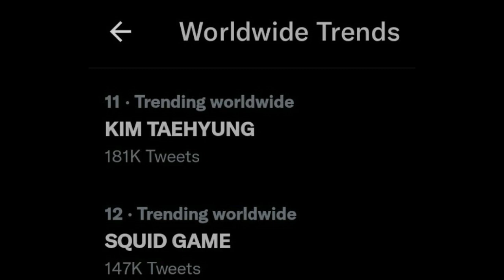V BTS Cosplay Squid Game di PTD On Stage LA & Taehyung Tren , Halsey, Ej, K, Taki & Nicholas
V BTS Menyalurkan “Squid Game” Dalamnya Selama “PERMISSION TO DANCE ON STAGE,” Dan Itu Semua Karena Jin
V BTS Cedera Lutut Saat Pertunjukan Encore Saat Konser IZIN DANCE ON STAGE
Halsey Memiliki Waktu Dalam Hidup Mereka Di “PERMISSION TO DANCE ON STAGE” BTS, Dan Terbukti Menjadi Tujuan Persahabatan Sejati
Fans senang melihat Ej, K, Taki dan Nicholas dari boy grup baru HYBE Jepang di konser BTS